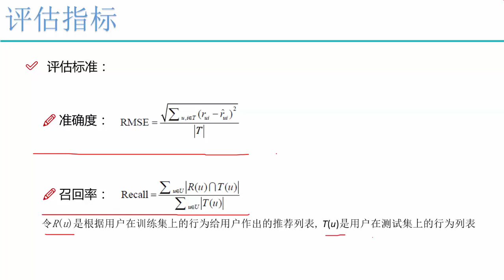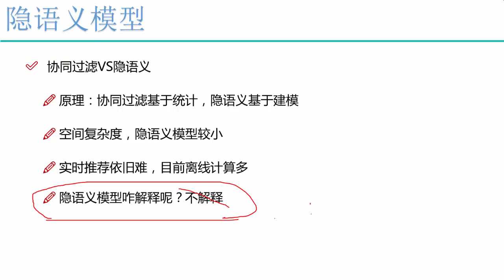推荐系统 9 9 模型评估标准